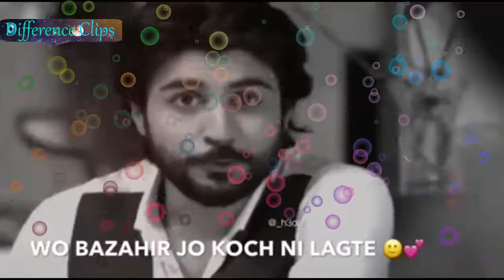Wo Bazher Jo Kuch Nahi Muhhabbat poetry Best Lines For Whatsapp Status From Difference Clips